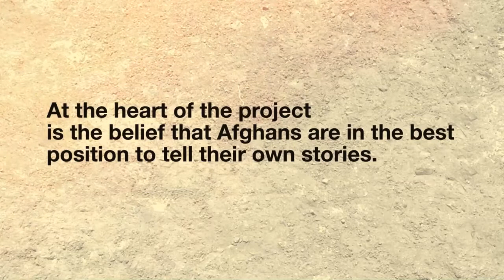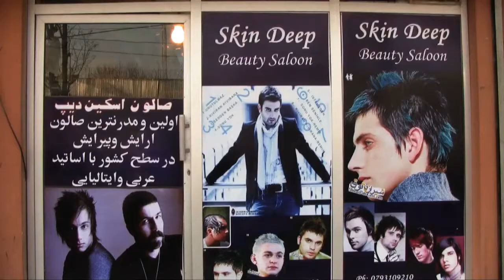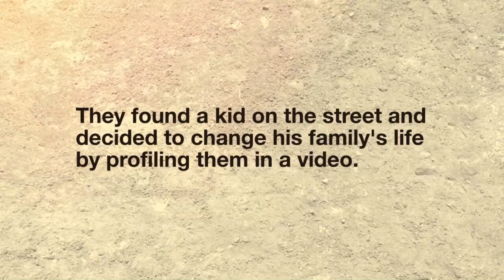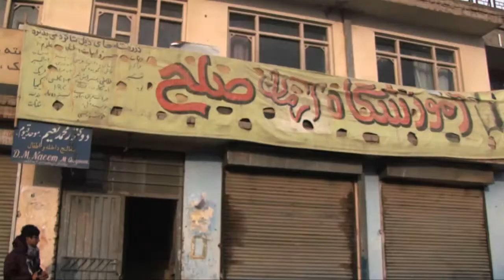Afghan Voices Preview Full HD Computer